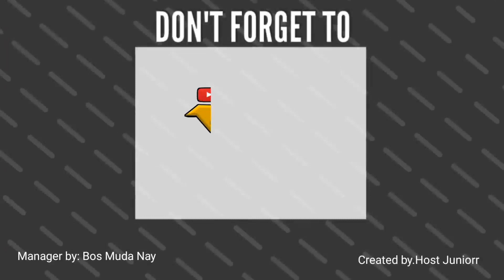Burok MJM Song:Laki Budeg Live Panggang Sari 17-07-23